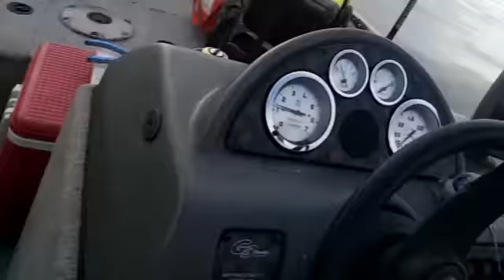Striped Bass and Bluefish August 2012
Here is a little Highlight reel of our fishing adventures during August 2012.  I would sum it up by saying August has been the month of the 1-3 pound bluefish.  If you like eating bluefish, like me, than this has been a great month.  Most of the clips were shot very early in the morning since there has been little to no mid morning activity.  We did get a few bass mixed in to i want to say it has been a pretty good month despite the 75 degree water.  I even had the dog out swimming.